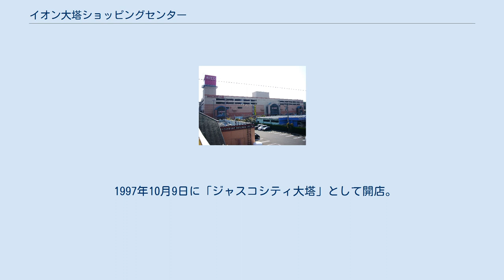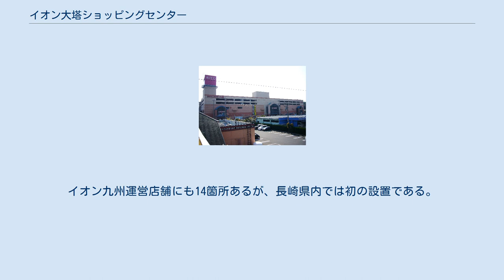イオン大塔ショッピングセンター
ジャスコシティ大塔時代の外観 イオン大塔ショッピングセンター（イオンだいとうショッピングセンター）は、長崎県佐世保市大塔町にあるショッピングセンター。
 1997年10月9日に「ジャスコシティ大塔」として開店。
 ジャスコ大塔店を核に、80店舗の専門店が並ぶ。
 2009年8月24日から大規模のテナント工事に入り、一部の専門店は改装に伴って休業に入った。
同時に外装工事も行われ、大塔インター側に掲げられていた「JUSCO」の店舗サイン看板が「ÆON」に替わり、追って、建物上部に掲げられていた「ジャスコシティ大塔」の看板も外され、「ÆON」ロゴの看板が掲げられた。
そして、開店から13年目に入った同年10月10日に「イオン大塔ショッピングセンター」としてリフレッシュオープンした。
 長崎県内における「イオンショッピングセンター」ブランドのショッピングセンターは大村市にある「イオン大村ショッピングセンター」に続き、2店舗目となる。
 なお、核店舗であるジャスコ大塔店は2011年3月1日に「イオン大塔店」へ店舗名を変更した 。
これに先立ち、同年2月に3箇所ある入口に掲げられていた「JUSCO」のロゴ看板が外され、代わりに「ÆON」のロゴ看板が掲げられた。
 リフレッシュオープンに合わせ、2009年10月10日から株主などオーナーのみが利用できる休憩スペース「イオンラウンジ」が設けられた。
イオン九州運営店舗にも14箇所あるが、長崎県内では初の設置である。